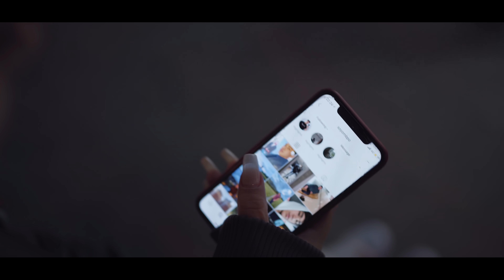MUANA | On A Mission Choreography | SQUADZZ DANCE SERIES | #3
A short dance series in collaboration with Squadzz.

Editing-The Great Igee
VFX, SFX-The Great Igee

Choreography by
MUANA